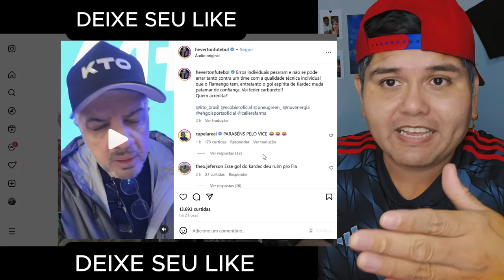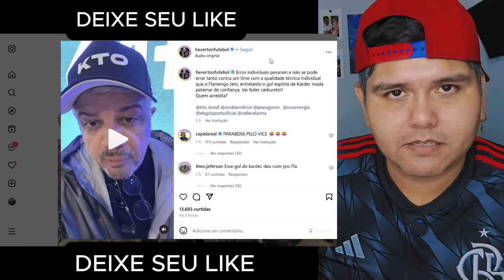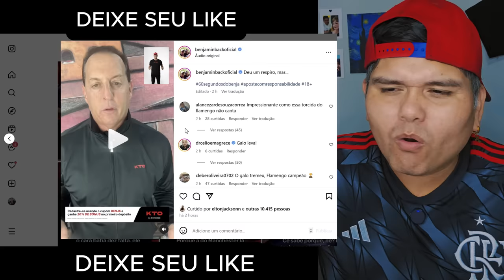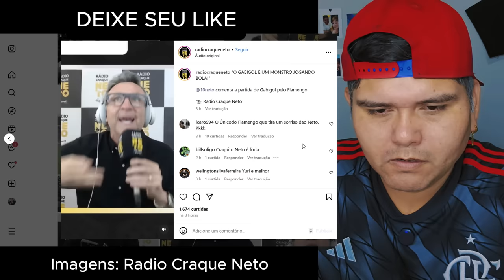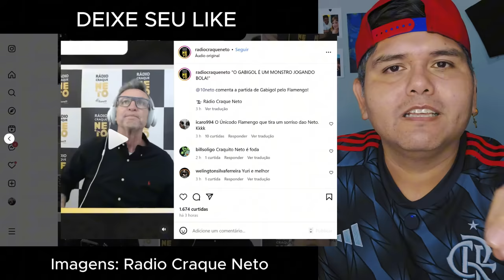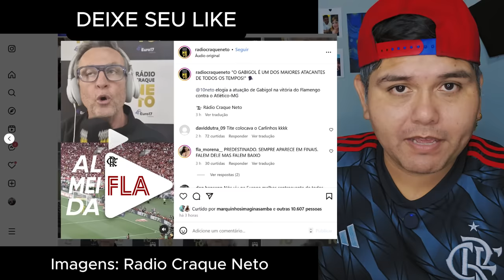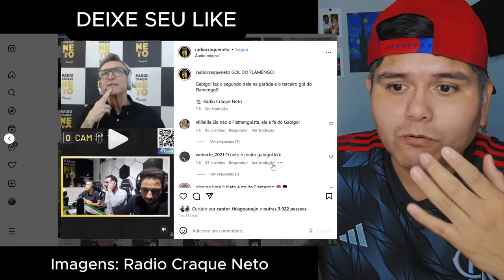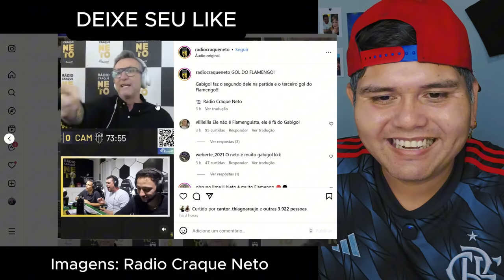OLHA O QUE O GABIGOL E O FLAMENGO FEZ O NETO FAZER AO VIVO APÓS FLAMENGO 3X1 ATLETICO MG! BENJA E...